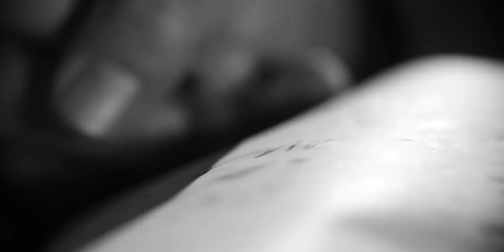Benjamin Haycock - Pupil's War | Official Music Video | YouTune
Album - Pupil's War
Realesed - 2022
Genre - Acoustic

'Pupil's War' Lyrics:

We're drifting down the river
With no hope
With no purpose but our own
Men and women
Out there dying
For no cause
But when children look outside
All they see is war, all they see is war
All they see is violence in the eyes of men
And those who have to endure
They see is war, all they see is war

Born in a cold world full of lost souls
So we breathe smoke in and out
Scorched are our livers, scolded
As the pour of the liquor
Rolls down our mouth
Morphed into moulds
Of another's clone
We're becoming shorts of ourself
As the money draws us
Forever wallowing until we're corpses
And only dead fish follow streams
Down the river swallowing
Each other's greed
On the quest to be in the lead
We forget our morals
When we see the p's
We develop egos that compete
Indulged in our own feats
What's taken for granted
By me and you is another's dream
We can follow creeds
Read astronomy
And follow philosophical theology
But until we fathom actions speak
A louder volume than beliefs
We'll have war, casualties
Run by catalytic men
Who want to lead
Call me pacifistic
If you lack the vision
But there's children
Dying in the middle east

We're drifting
Down the river
With no hope
No purpose but our own
Men and women
Out there dying
For no cause
All they see is war
All they see is violence
In the eyes of men
They see is war
War
War

Most of our struggles are a facade when you see Ukrainian children
Shots fired leaving parts of bodies amidst the buildings
Bleeding and broken to pieces
Rogue fighters helping survivors
Leaving their young to cope with the grieving
Loading AK47's up
Their vision's altered
They listen to orders
Need more than miracles on these borders
Innocent auras being diminished quicker than disorder
In critical quarters
Losing their sanity on these mortars
Programmed for this war
Never finishing like a forum
It's causing a generation of children to question law
And order in this form
They can't have conformed to this torment
Capturing the core
Manifestation of war
Estimated devastation
Twelve million in displacement
Fleeing persecution and conflict to migrate
Refugees and nothing more
Capturing the core
Manifestation of war
They're refugees and nothing more
Capturing the core
Manifestation of war
They're refugees
And nothing more
They can't have conformed
To this torment
Capturing the core
Manifestation of war
They're refugees
And nothing more
To this torment
Capturing the core
Manifestation of war

We're drifting
Down the river
With no hope

P.S. The song goes out to the people of Ukraine and to all of the children, women and men caught up in conflict and persecution throughout the world in war-torn zones. My heart goes out to you all.

"Music can change the world". We believe in magic of music, so come and join us - YouTune ♫